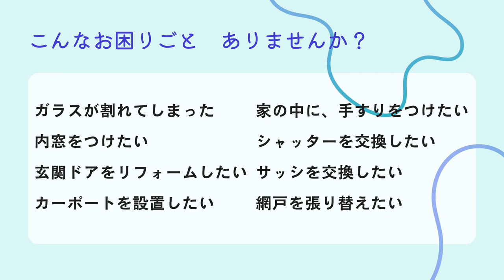【ツナガルラジオ】りんご畑レポート！！青森津軽より中継！ラジオ 沖縄 fmぎのわん 青森 @2023/05/14